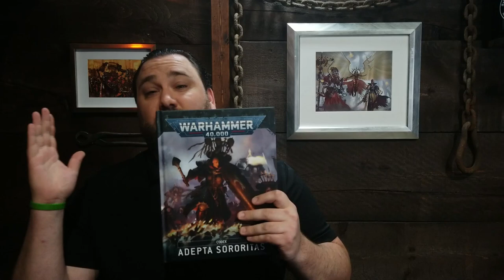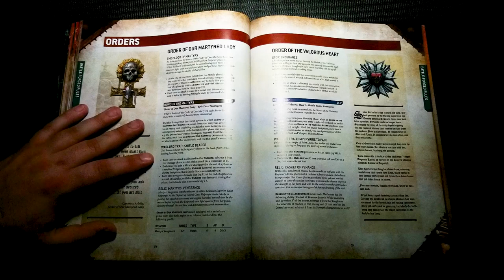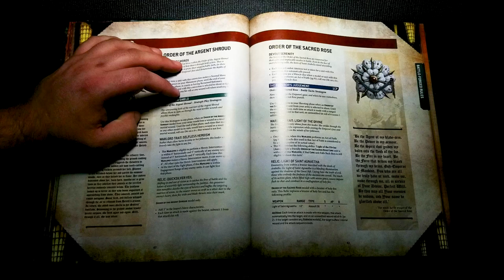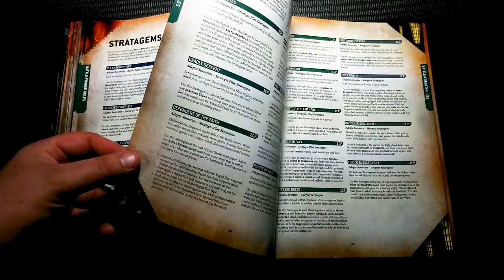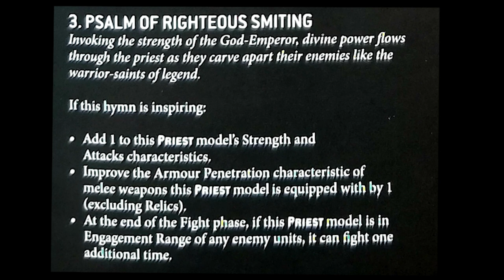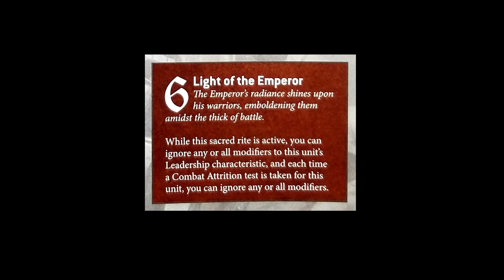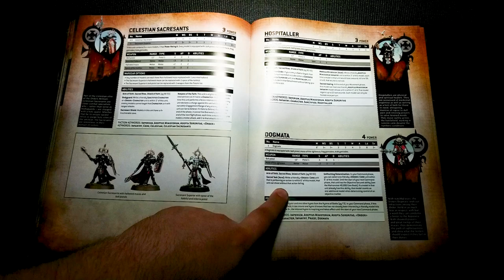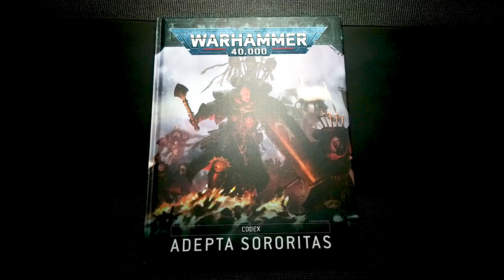Review Rollout: Codex Adepta Sororitas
This week on the channel, we are joined by Josh, friend of the channel and devout follower of the Ecclesiarch, as we do a deep dive into Codex Adepta Sororitas. We take a look at all of this Warhammer 40k 9th edition codex's changes, including Orders, Warlord Traits, Stratagems, Datasheets and more!

- Anvil of War Gaming

=Red Dragon=

Visit them at their store @
6008C Voyageur
Orleans, Ottawa, ON K1C 1E7\

=Sequence Comics and Gaming=

Check out their store at 25 Perth Street in Brockville, Ontario

= Brushfire Studios =

CREDITS

ABOUT ANVIL OF WAR

Welcome to Anvil of War Gaming, where we help forge the table top gaming community. One video at a time!

Anvil of War combines Adam's 15+ years experience in the table top gaming with the fresh perspective of Ken's new found passion for the hobby.

This channel covers all aspects of the table top gaming hobby. From product reviews to help our viewers decide which products to purchase, to playing your first game. And everything in between!

We have several regular series, such as:

Conversion Corner - Altering or creating new models via kit-bashing, fabricating new parts, adding electronics and much, much  more!

Army Focus - Showcasing newly completed armies with commentary via the owner/creator/painter.

Review Roll-Out - Reviewing products both new, old and upcoming.

Let's Talk Tactics - Discussing tips and tricks to enhance your game.

Tackling Terrain - Helping bring your table top to life through instructional videos.